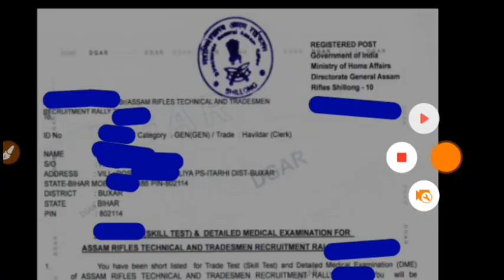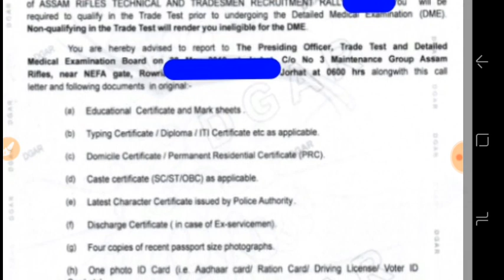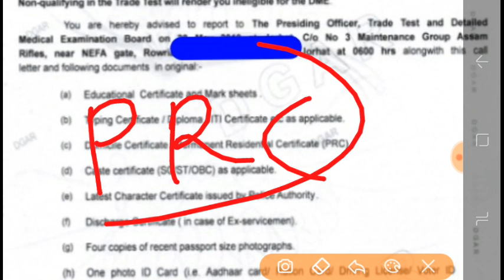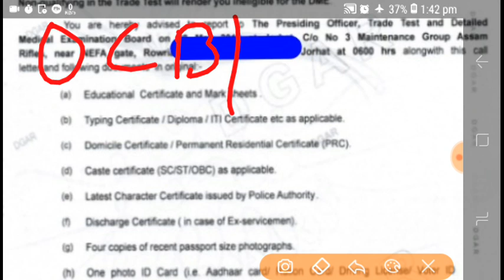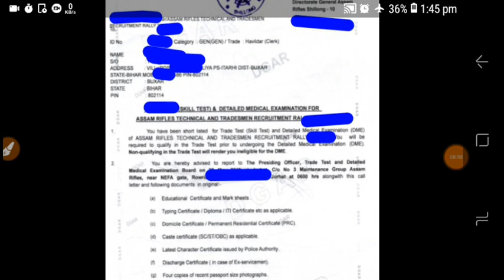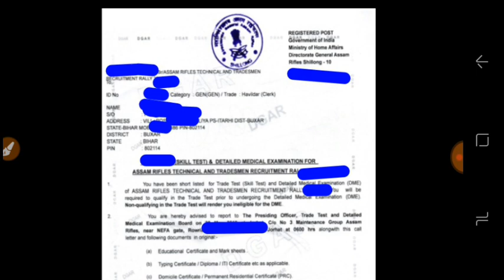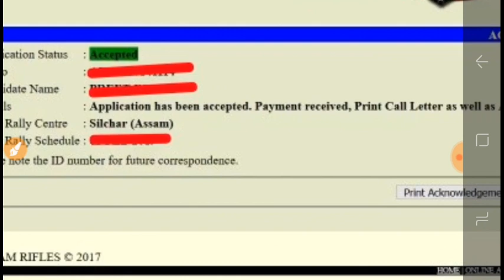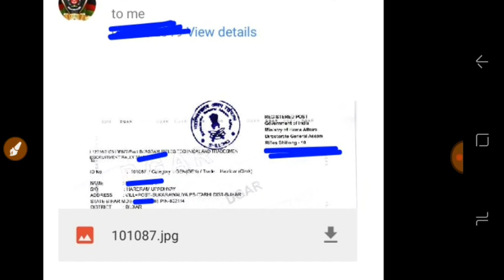ASSAMRIFLADMITCARD2021ASSAM RIFLE DOWNLOAD ADMIT CARD 2021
असम राइफल टेक्निकल और ट्रेड्समैन के पीछे साल के पेपर को फूल सलूशन के साथ देखने के लिए नीछे दिए गए लिंक पर क्लिक करे

Paper 4
Coming soon
Bihar और Utter Pradesh असम राइफल प्रीवियस ईयर कटऑफ 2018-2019 का

Assam Rifle के ग्रुप में जॉइन करने के लिए लिंक---

असम राइफल्स रिक्रूटमेंट ग्रुप जॉइन करने के लिए दिए गए लिंक क्लिक कर के जॉइन कर सकते है।
🤳टेलीग्राम ग्रुप
Assam Rifle Recruitment 2021-22
【My Jajba 】Telegram group
MY JAJBA
यह "MY JAJBA" एक YOUTUBE का चैनल है।
Join करे इस चैनल को । और पाये daily बेसिस पर job नोटिफिकेशन/exam मैटेरियल/Letes न्यूज और PDF

SSC GD 2021 AND ASSAM RIFLE BEST BOOKS---
Best Book For SSC GD Constable Exam 2021
Buy Chakshu Books {SSCGD} Links:-

SSC GD PRACTICE SET
SSC GD SOLVED PAPERS
SSC GD GUIDE

Aap Inn Books Ko Apne Nearby Store Per Bhi jakar Le Sakte hai.

"Abki baar SSC GD main selection pakka"

Thanks!